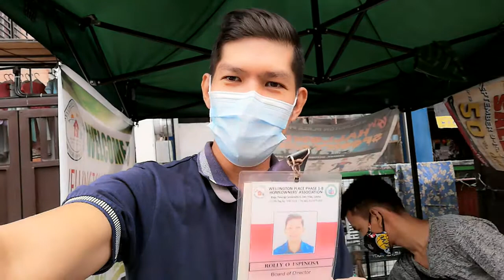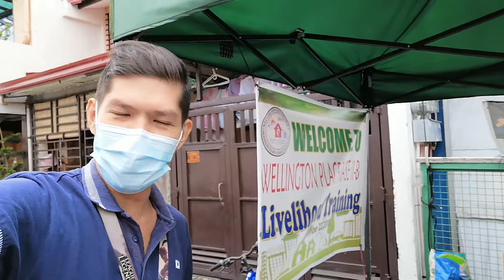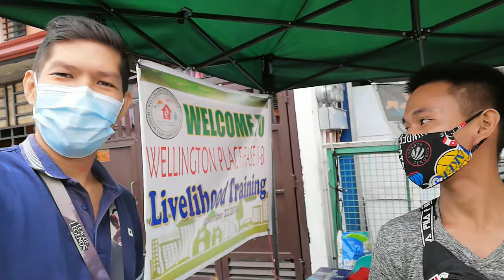Buhay Frontliner.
Date Created: August 8, 2020
Title: Buhay Frontliner.